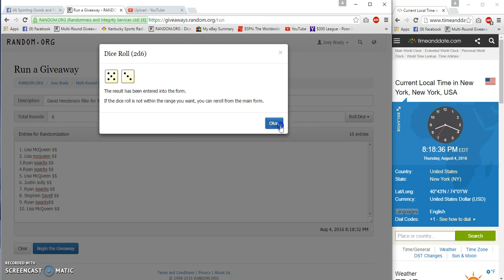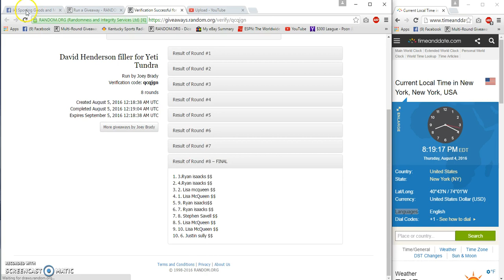David Hendrsons Yeti Tundra Filler